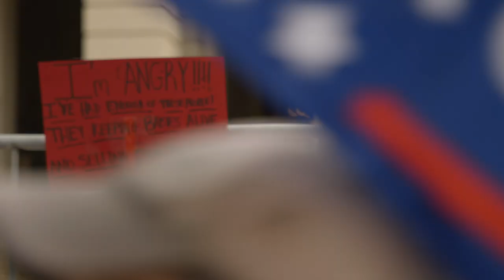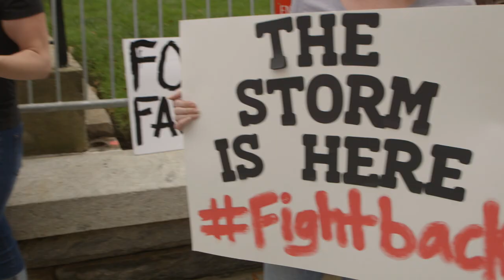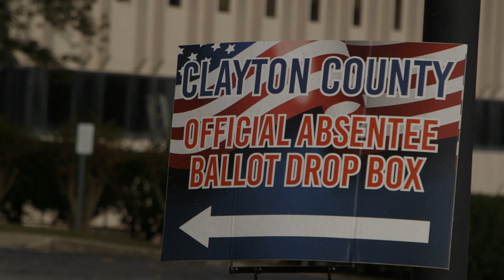US election: Fact vs conspiracy - BBC Newsnight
As misinformation over the US election result continues to grow, Newsnight takes a look at how the battle between conspiracy and fact is shaping — what is soon to be — post-Trump America.

The American election may have been decided — but President Trump is still fighting President-elect Biden in the courts. Tonight in Georgia — where runoff elections in January could decide the balance of power in the Senate —  the results of a recount are expected imminently.

In the election President Trump was voted for by a broad coalition of over 70 million Americans, but now the longer he refuses to concede, the more the anger and conspiracy theories start to fly amongst his more ardent fans.

Newsnight's International Editor Gabriel Gatehouse reports from Georgia. There is some strong language in this film.